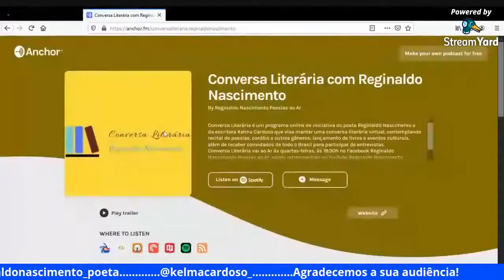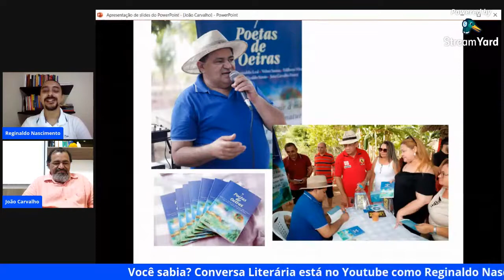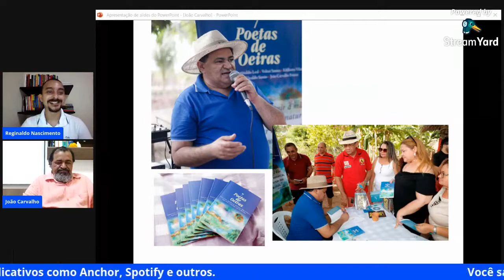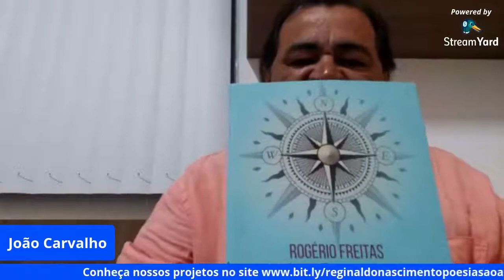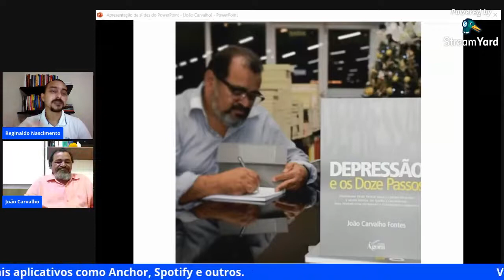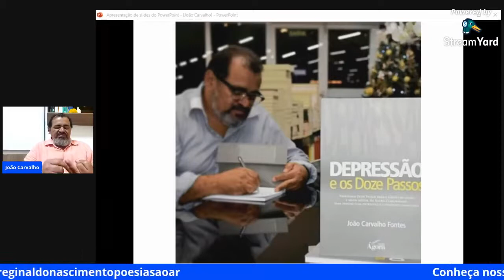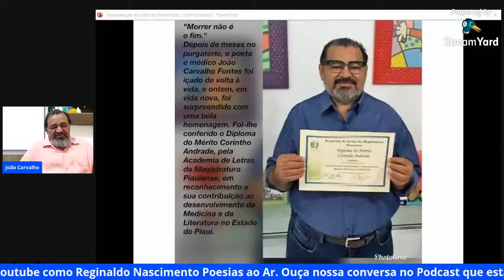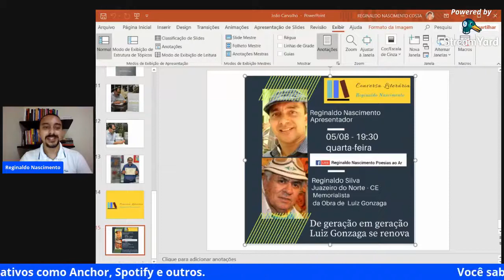Projetos Culturais Piauienses. Reginaldo Nascimento e Dr. João Carvalho na Conversa Literária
O Médico Poeta e os Projetos Culturais Piauienses* será tema da *Conversa Literária desta quarta-feira, 29/07.

Convidado: *João Carvalho*, Médico Neurologista e Poeta de Teresina-Piauí.